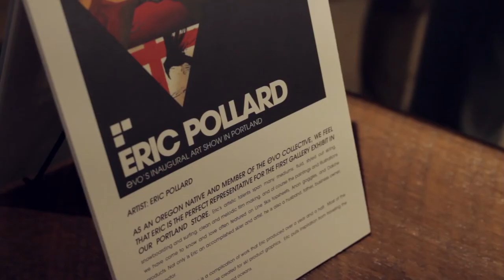Eric Pollard's Gallery at evo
The first evo Gallery installation at our new Portland location featured art by none other than professional skier, Eric Pollard.